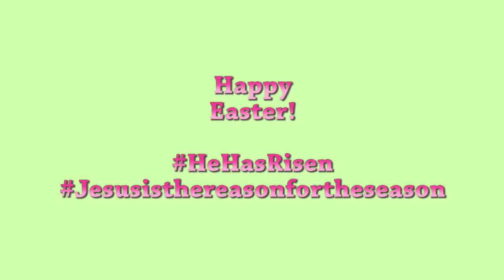LPS: The Easter Alligator {Easter Special 2020}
So I almost forgot about an Easter special... I literally filmed this last minute! I originally wanted to do something with Jesus and the crucifixion, but I didn't have enough time. This story was actually based on an image I saw online of an alligator dressed up as the Easter Bunny. Happy Easter everyone!

- LPS Amino: Sugar Diamond
- LPS Amino Public Chat: Sugar Diamond 💎
- Roblox: sugardiamondlps
- Animal Jam: sugardiamondlps

Bored? Do a Sugar Diamond Marathon! I have a variety of fun videos! I make: movies, skits, series, DIYs, live streams, challenges, music videos, random videos, and SO much more! Bye! Have a magical day! :D